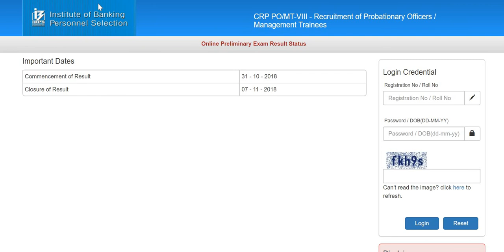IBPS PO PRE RESULT OUT